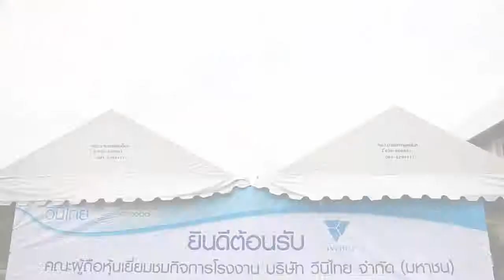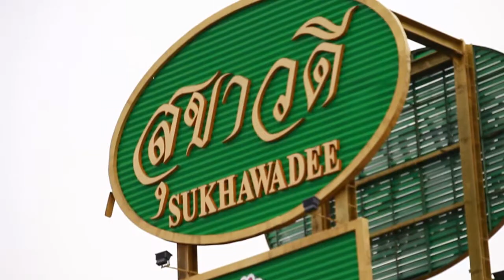VNT งานผู้ถือหุ้นเยี่ยมชมโรงงาน